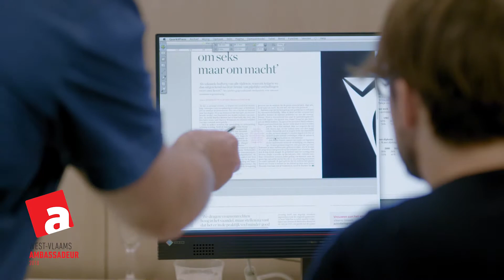West-Vlaamse Ambassadeur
Mr Rik spreekt mede ondernemers toe ivm het evenement West-Vlaamse Ambassadeur. Een event van Krant van West-Vlaanderen.